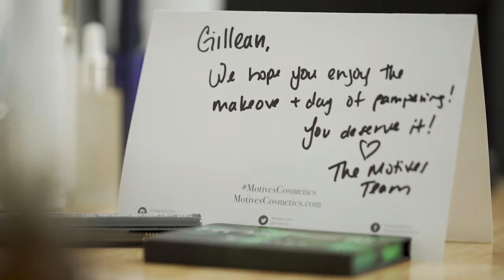Motives Global Breast Cancer Awareness 2020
In recognition of Breast Cancer Awareness Month, Motives® is honored to feature seven extraordinary breast cancer survivors representing seven different countries. While each woman was given a special day to be pampered with a free makeover by a Motives Certified Trainer, we hope you will agree that the real beauty comes from each woman’s willingness to share her story with the world and find the strength to leave us with words of encouragement.
Please search “Motives Global Breast Cancer Awareness” in the Youtube.com search bar to hear from each woman featured in this video.
We hope you will be inspired and encouraged by this video, as well as each woman’s story and please take a moment to review the statistics on breast cancer in the video description below. Then, click the link that will guide you through your own self-examination. Remember: Self-examination can lead to early detection, which is key to saving lives, including yours!

Breast Cancer Statistics
Breast cancer is the most common cancer in women worldwide and is the most frequently diagnosed cancer among women in 140 of 184 countries worldwide. Globally, breast cancer now represents one in four of all cancers in women.*
*World Cancer Research Fund International

United States
In the United States in 2020, it is estimated that 42,690 breast cancer deaths (42,170 women, 520 men) will occur.**
There are more than 3.8 million breast cancer survivors in the U.S., including women still being treated and those who have completed treatment.**

National Breast Cancer Foundation, Inc.

Australia

The chance of a woman up to age 85 developing breast cancer is one in eight.

BreastScreen Australia is Australia’s national breast cancer screening program. Women between the ages of 50 and 74 are invited for a free mammogram every two years.

Singapore
Cancer cases have been on the rise in the recent years and is the number one killer in Singapore. In year 2019, a total of 21,446 deaths from diseases were recorded in Singapore and 28.4% of these cases were caused by cancer.

United Kingdom***
Breast cancer is the most common cancer in women in the UK with one woman diagnosed every 10 minutes.

Hong Kong***
香港乳癌的統計
乳癌是本港女性最常見的癌症。在2017年，佔本港女性癌症新症總數的27.0 %。乳癌在男性中偶然也會發生。在2017年，共有18宗男性乳癌新症。
於2017年錄得女性乳癌的新症共有4373宗。按每十萬女性人口計算的粗發病率為109.3。在本港女性中，乳癌是第三位致命的癌症，僅次於肺癌和大腸癌。於2018年，共有753名女性死於乳癌，佔女性癌症死亡人數的12.4 %。

Taiwan
乳癌為台灣婦女發生率第1位之癌症，發生高峰約在45-69歲之間，約為每十萬名婦女188-194人。依據衛生福利部死因統計及國民健康署癌症登記資料顯示，女性乳癌發生率飆升最快，20年來，從每10萬人口30人左右的發生率（0.03%），飆升到每10萬人口78.9人的發生率（0.0789%），每年有逾萬位婦女罹患乳癌，逾2,000名婦女死於乳癌，相當於每天約31位婦女被診斷罹患乳癌、6位婦女因乳癌而失去寶貴性命。

Breast Cancer Foundation -
財團法人乳癌防治基金會
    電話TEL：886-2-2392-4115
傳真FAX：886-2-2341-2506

Malaysia
Breast cancer is the most common cancer among women with 1 in 20 Malaysia women are at risk. In terms of ethnicity, the highest occurrence was in the Chinese, followed by Indians and Malays.
Around 7593 women diagnosed with breast cancer in year 2018 and 2894 reported death which is around 38% of the diagnosed cases in Malaysia.